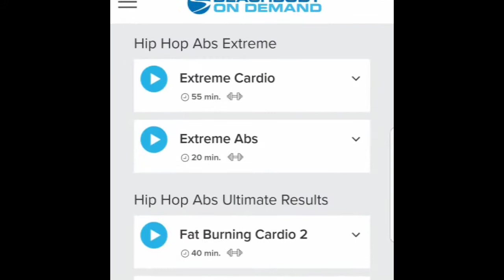Carlos enjoying Hip Hop Abs with Shaun T